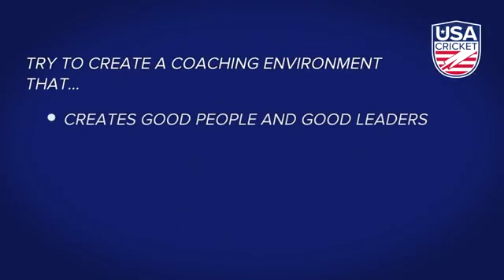USA Cricket Coaching Pride in Playing for USA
Hello Friends This Is Our New Channel That Will Blow Your Mind With USA Cricket..!!!